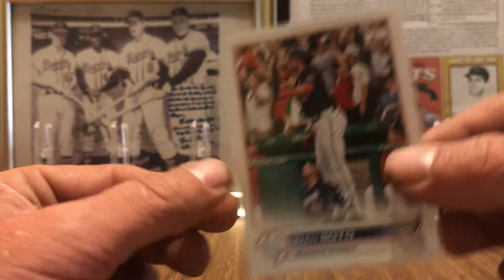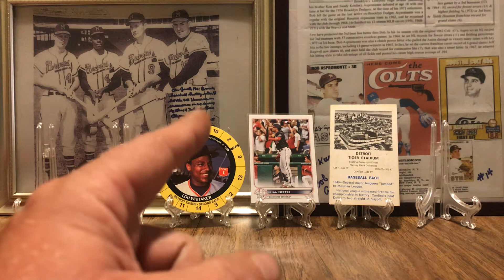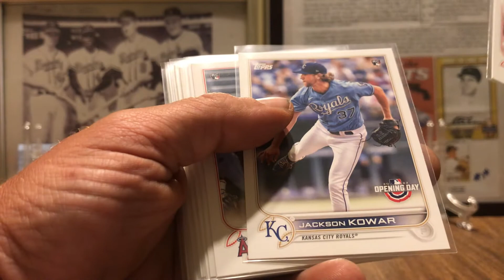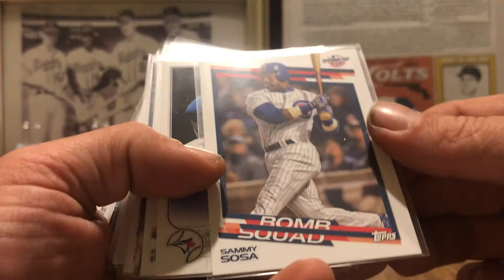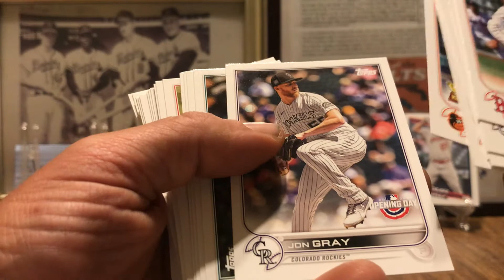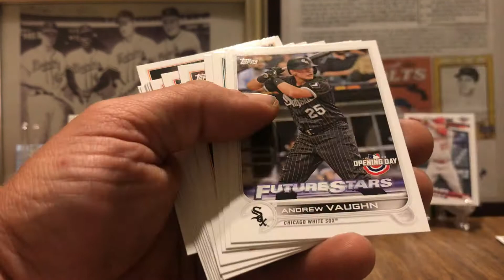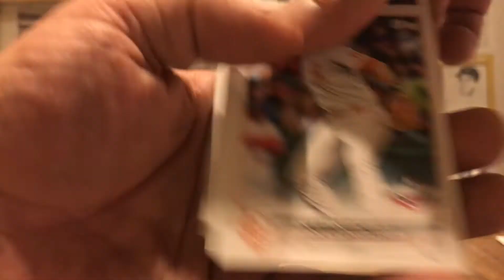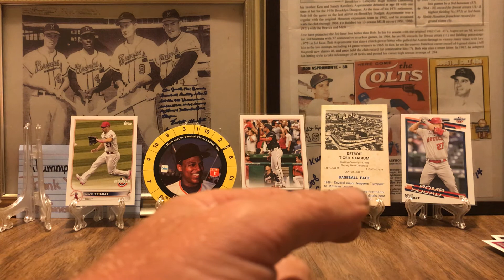Mail day from Lynn and Dale and Diamond Princess